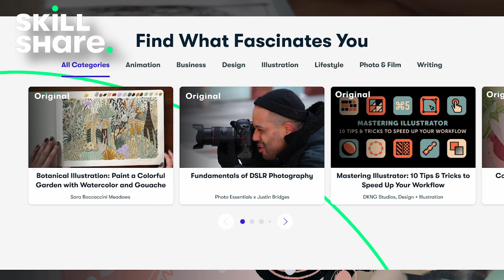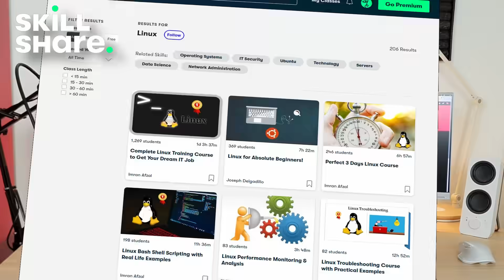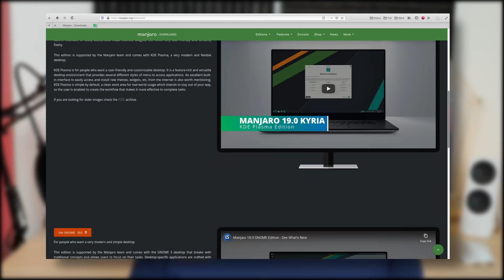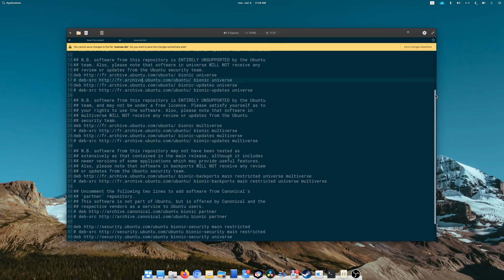Do Linux distributions still matter? - VLOG #5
The first 1000 people who click the link will get 2 free months of Skillshare Premium
People have really divided opinions on distros. Some think there should only be one, some are all for diversity and choice. Distributions have been the main word to define the Linux landscape for ages, and new ones seem to pop up every day. Most distros look and feel different to use, but are the differences really meaningful, or are they skin deep?

Ok, so most distros pride themselves on their branding. logos, themes, icons, colors, everything is often customized and tweaked to make the distro look like something unique out of the box. They are recognizable and distinct, but these differences can be replicated anywhere else, so these don’t really matter.

The desktop environment isn’t a defining feature either, since most distros can install all major DEs easily to replace the one they ship with, and most distros also provide their own spin-offs with these major desktops.

The customizations and tweaks the distros bring to their DEs are also generally very easy to replicate on other systems and are not a specifically defining feature. While the looks of a distro might be their most prominent difference, its the one that matters the less, since you can duplicate that anywhere else.

In terms of packaging systems, we’re starting to see some interesting differences. The package managers and the way the distro ships its software definitely makes it unique. First, users get used to a specific packaging system. I almost exclusively used deb based distros, and anything using rpms makes my skin crawl with unfamiliarity and differences.

Second is the repositories. These contain all available software for your system, and there are some big differences there. Feodra only includes free software by default. Ubuntu has more, but it might not be as up to date. Manjaro has very up to date software, and access to the Arch User Repository, where virtually all Linux software is available. Some distros offer easy ways to extend these available repos, like Ubuntu with ppas.

But, for experienced users, these differences don’t really matter. You can learn quickly to use another package manager, and you can add ppas or other repositories on your distribution to extend the range of what you can install.

There is also Flatpak and Snap. As more and more apps will be available there, and the various issues are fixed, I imagine most distros will move to support these distribution methods exclusively, and progressively phase out their repos, at least for applications. This will make using package managers less useful, and will smooth out any difference there is in terms of software versions, and up to date-ness.

Hardware support is virtually identical these days, grab any recent distro, and if something works there, there is a very good chance it will work on another distro released at the same period.

Online help is vastly different though. If you use Ubuntu, chances are you’ll find a very complete documentation online, tons of user forums to get you up and running, and any question you can ask will probably be answered. If you use a more obscure distro, you might not get the same amount of help and support.

Now, in terms of values and vision, there are big differences as well. Fedora focuses on a vanilla GNOME desktop with only free software being available by default. Manjaro focuses on shipping all software any user would need, and a very up to date system, with checks to make sure it’s still stable. Linux From Scratch makes a point of letting you compile and do everything yourself. elementary OS focuses on being the best desktop it can be, with its own vision and workflow, and a stable base.

These differences are really what matters. Not everyone wants to use their computer in the same fashion, and not everyone has the same philosophy, and distributions do answer these various needs and wants. Sure, some distributions are not much more than a reskin of Ubuntu with a few tweaks here and there, and don’t bring a new vision to the table, or a specific set of values, but some do, and I feel this alone warrants the existence of multiple distributions.

In the end, I feel distros still do matter. Differences are skin deep most of the time, but online help, communities, stability and available software, as well as up to date-ness are still vastly different from a distro to another. BUT I feel that this is coming to a close.